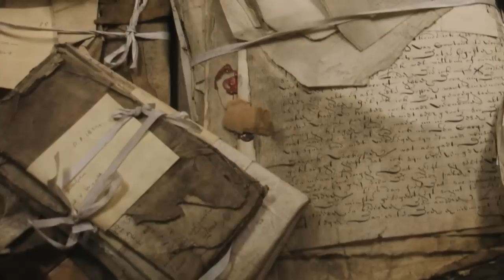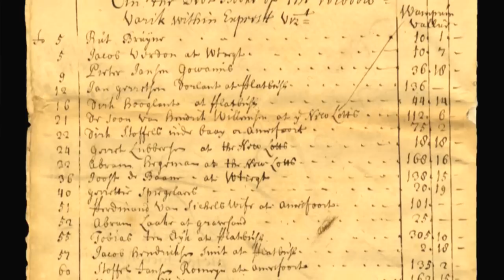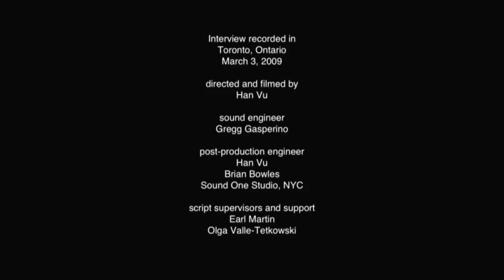About an Inventory: Dutch New York Between East and West: The World of Margrieta van Varick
From September 18, 2009-- January 24, 2010, the BGC presented Dutch New York Between East and West: The World of Margrieta van Varick. This extraordinary conversation between Natalie Zemon Davis and Dean Peter Miller introduces the range of curatorial and historical issues that animated the exhibition.